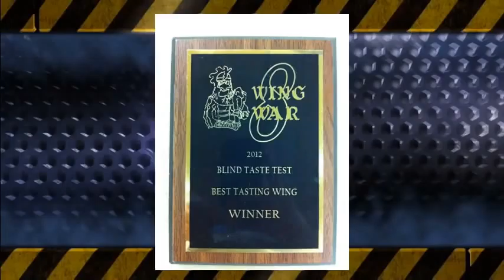Villa Valenti Pub - Great Bar in Troy, NY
Come check out Villa Valenti Pub - A Great Bar in Troy, NY for Chicken Wings & Pub Fare... Try it for yourself. Mondays - Open Mic, Thursdays - Trivia, Fridays - Live DJ Kenny Casanova with Karaoke & Music VIdeos, Saturdays - Live Bands.